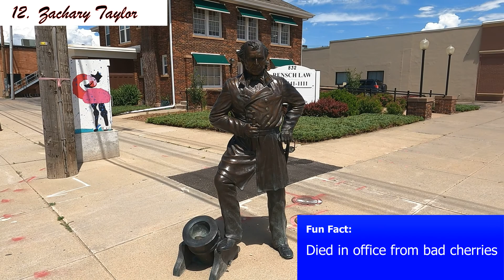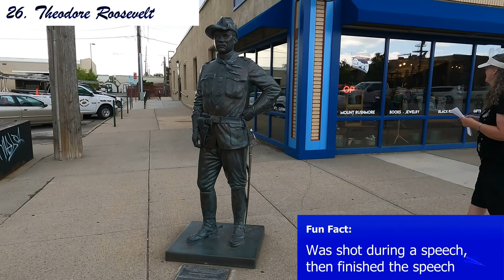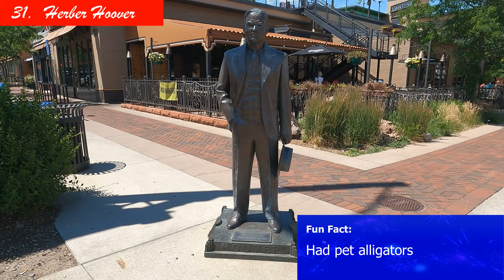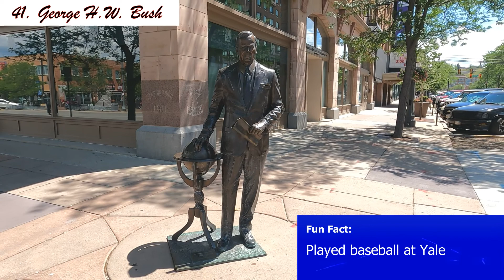PRESIDENT FUN FACTS!! | President Statues in Rapid City, South Dakota | "The City of Presidents"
Rapid City South Dakota is known as the "City of Presidents."   In addition to nearby Mount Rushmore, Rapid City features bronze statues of each of the United States Presidents in the downtown area.   We aren't exactly Doris Kearns Goowin or Michael Beschloss, but we share some FUN FACTS about each of our presidents while gazing at our former leaders.

Time Codes:'
0:00 - Introduction
0:33 -  George Washington (1789–1797)
0:38 - John Adams (1797–1801)
0:42 - Thomas Jefferson (1801–1809)
0:46 - James Madison (1809–1817)
0:50 - James Monroe (1817–1825)
0:54 - John Quincy Adams (1825–1829)
0:58 - Andrew Jackson (1829–1837)
1:02 - Martin Van Buren (1837–1841)
1:06 - William Henry Harrison (1841)
1:10 - Map of Presidents in downtown Rapid City, South Dakota
1:21 - John Tyler (1841–1845)
1:25 - James Polk (1845–1849)
1:29 - Zachary Taylor (1849–1850)
1:33 - Millard Fillmore (1850–1853)
1:37 - Franklin Pierce (1853–1857)
1:41 - James Buchanan (1857–1861)
1:45 - Abraham Lincoln (1861–1865)
1:49 - Andrew Johnson (1865–1869)
1:53 - Scavenger Hunt in downtown Rapid City, South Dakota
2:15 - Ulysses S. Grant (1869–1877)
2:20 - Rutherford B. Hayes (1877–1881)
2:24 - James Garfield (1881)
2:28 - Chester Arthur (1881–1885)
2:32 - Grover Cleveland (1885–1889 and 1893–1897)
2:36 - Benjamin Harrison (1889–1893)
2:40 - William McKinley (1897–1901)
2:44 - Theodore Roosevelt (1901–1909)
2:48 - William H. Taft (1909–1913)
2:52 - Woodrow Wilson (1913–1921)
2:56 - Warren Harding (1921–1923)
3:00 - Calvin Coolidge (1923–1929)
3:04 - Herbert Hoover (1929–1933)
3:08 - Franklin D. Roosevelt (1933–1945)
3:27 - Harry S. Truman (1945–1953)
3:31 - Dwight Eisenhower (1953–1961)
3:37 - John F. Kennedy (1961–1963)
3:40 - Lyndon Johnson (1963–1969)
3:44 - Richard Nixon (1969–1974)
3:49 - Gerald Ford (1974–1977)
3:53 - Jimmy Carter (1977–1981)
3:58 - Ronald Reagan (1981–1989)
4:02 - George H. W. Bush (1989–1993)
4:06 - William J. Clinton (1993–2001)
4:11 - George W. Bush (2001–2009)
4:14 - Barack Obama (2009–2017)
4:36 - Disclaimers (Donald Trump and Joe Biden)
5:10 - Class C Broads Theme Song and Outtakes

(3) Custer State Park | Wildlife!  Bison, Burros, Elk, Pronghorn, Prairie Dogs, Mountain Goats & More! | Needles Highway | Cathedral Spires Hike and Trail

🎥 TITLE 🎥:  PRESIDENT FUN FACTS!! | President Statues in Rapid City, South Dakota | "The City of Presidents"

"Yankee Doodle" by the United States Navy Band